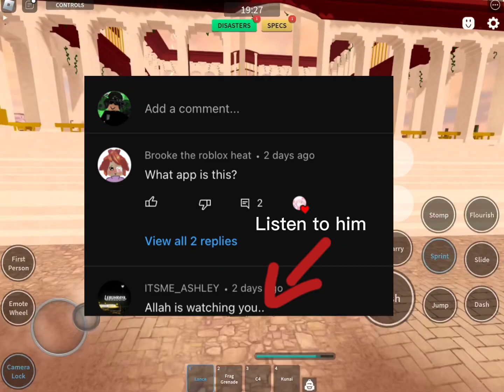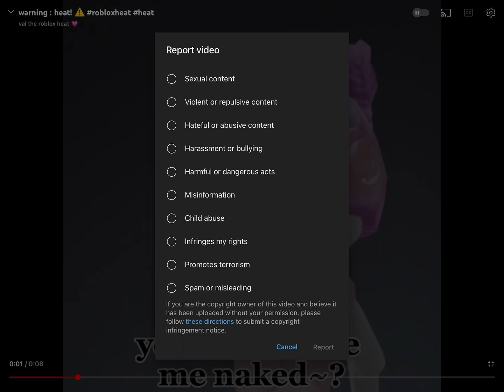ROBLOX HEAT IS DISGUSTING…